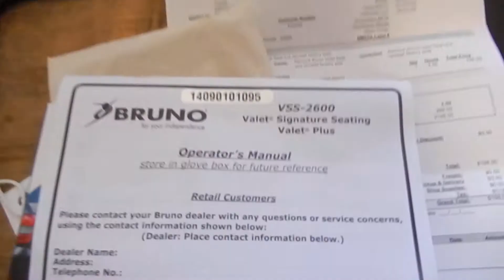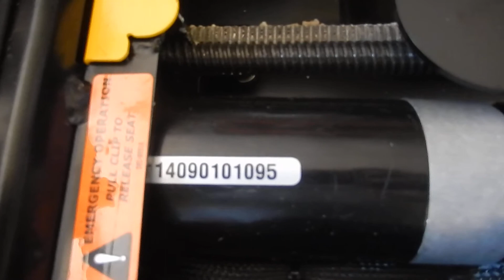Bruno Turney Seat VSS 2600 Valet Plus Seating